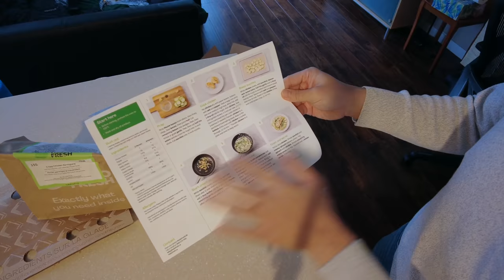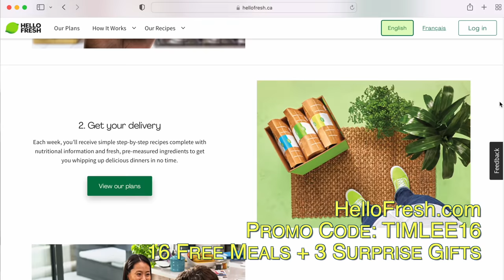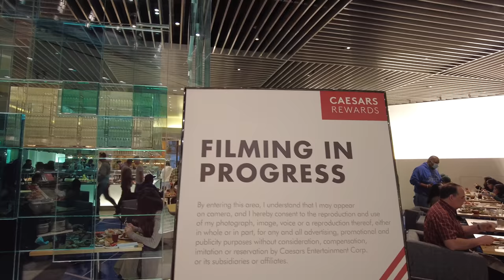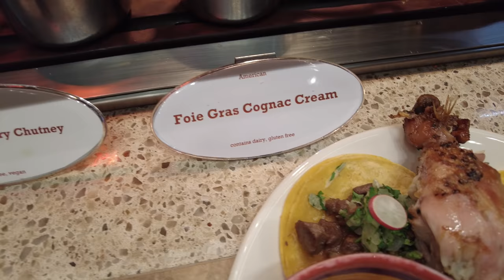The Best Buffet in Vegas! Bacchanal's back and it's better than ever!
It's great to be in Vegas again!  I remember the Bacchanal Buffet at Caesars Palace was the best buffet in Vegas for years!  And now, with the re-opening of Vegas and the re-opening of the Bacchanal (albeit it was many months back), I'm curious to see if the Bacchanal remains the best buffet in Vegas...  I thing there's only one way to find out and very happy to find out together.

And as luck would have it, the Bacchanal did not disappoint and it may possibly be better than ever!  I noticed that they have lobsters now...though it's just the claw, it's a step in the right directions.  The previous favourites were still there with the abundance of seafood at the buffet station with the Jonah crab, lobster bisque, and the variety of shell fish; great roasts including prime rib, brisket, and the best tacos at any buffet.

Last but not least, the fondest memories of the Bacchanal was their desserts; they probably have the best dessert station of all the buffets I've been to.  Especially nice as they are small intricately plated morsels of sweet delights...and it's a good thing that they are small so that you can have many of them.

Of course, as good as the offerings at the buffet was, it was once again the people that made it special.  It looks like everyone is ready to build connections and friendships again and I can't think of a better way than to eat together!

Some useful links:
 • Bacchanal Buffet at Caesar's Palace
    • Weekend Dinner Buffet - $80
    • 3570 S Las Vegas Blvd, Las Vegas, NV 89109, United States

Thank you to you all for joining and wishing you all the best!  Happy dining everyone!